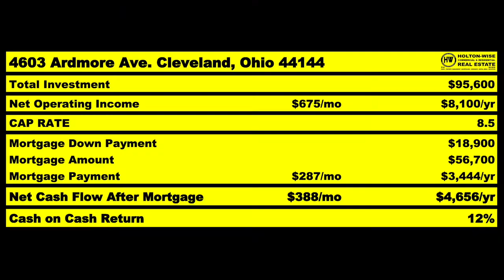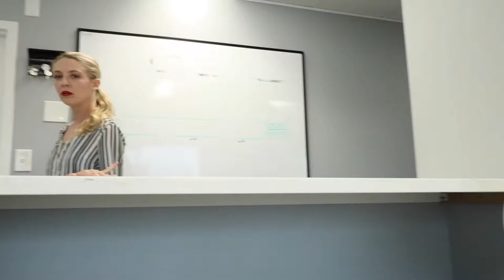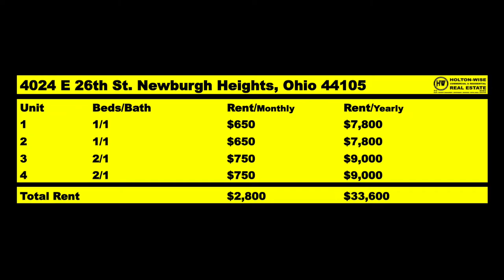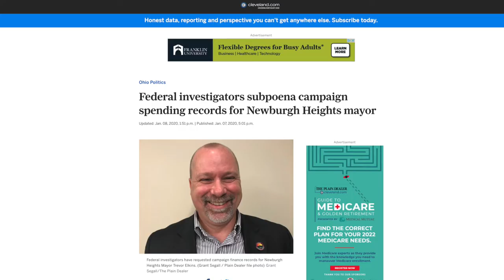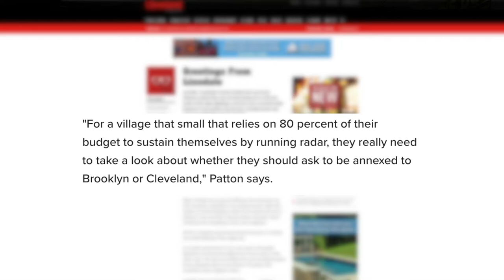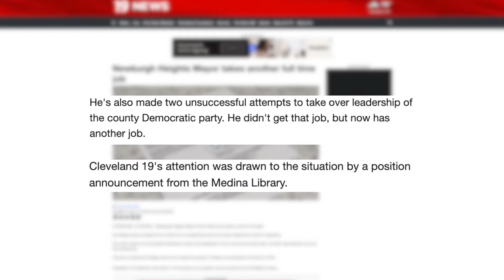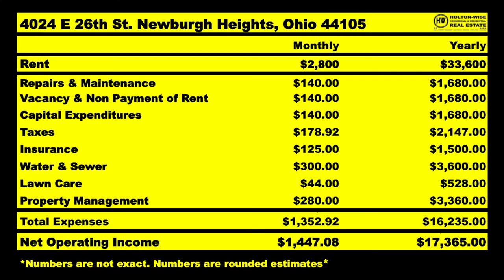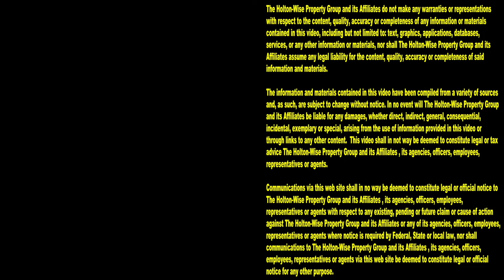Who is Trevor Elkins & How is he Destroying Housing Values | MLS Search & Analysis 1,113 - 4024 E 26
In the 1,113th episode of The MLS Search & Analysis Show James Wise introduces viewers to the Mayor of a tiny Cleveland area village called Newburgh Heights. In addition to being under criminal investigation for campaign finance violations, Newburgh Heights Mayor Trevor Elkins is a man who according to James Wise has been implementing housing policies have been destroying the housing values in this Cleveland area village for years. James Wise believes the horrible leadership displayed by the Ohio Mayor is a double edged sword. On one hand it allows real estate investors to pick up BRRRR deals like the fourplex we are talking about today for much lower than what an investment property like this would cost in most any other neighborhood in the Cleveland market. On the other hand it makes selling the investment property down the road a real problem. These political issues are part of the reasons why James Wise believes that the village of Newburgh Heights and a similar village called Linndale will eventually be annexed into Cleveland.

Ohio Elections Commission votes to prosecute Newburgh Heights mayor over campaign-finance violations

Ohio Elections Commission continuing to consider whether to ask for prosecution of Newburgh Heights mayor

Newburgh Heights resident files recall petition of Mayor Trevor Elkins

Newburgh Heights’ Service Director, Councilwoman and Former Mayor Indicted

Newburgh Heights Mayor Trevor Elkins Suing Channel 5 for 'Outlandish' Defamatory Story

How Ohio lawmakers tried to shut down Linndale traffic enforcement -- and how Linndale fought back

The notorious Linndale speed trap faces down another would-be killer

Linndale, Cuyahoga County's tiniest town and most infamous speed trap, has survived being torn in half, the wrath of the state legislature, and the scorn of several state Supreme Court justices. By last year, Linndale faced only one more challenge: the U.S. Census.

More controversy in Linndale as questions are raised about Mayor's boyfriend's voting record

📺 HELPFUL RESOURCES
Holton-Wise FAQ